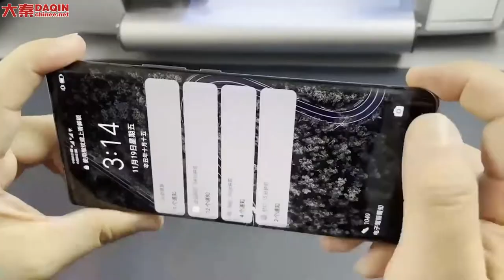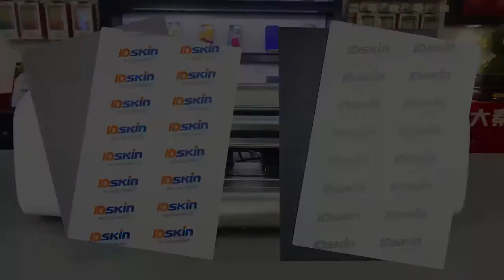Mobile Phone Shop Stocks Good Things : TPU Anti-explosion Film And TPU Matte Anti-explosion Film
Build your own small business to produce the following products with Daqin machine: custom mobile phone skin / case / screen protector / 360 degree full protection film.